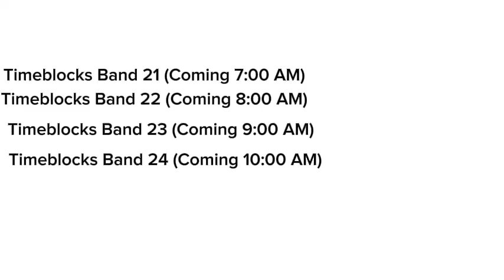Timeblocks Band 21-24 Is Coming